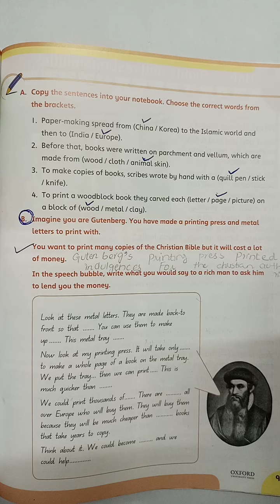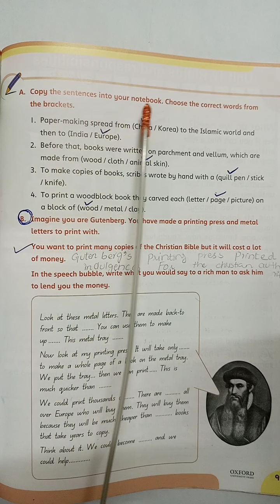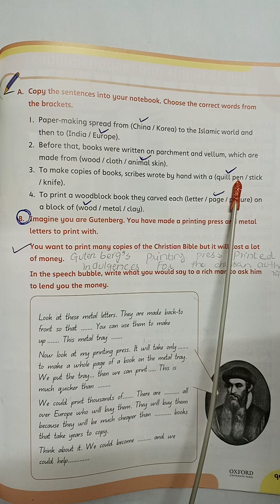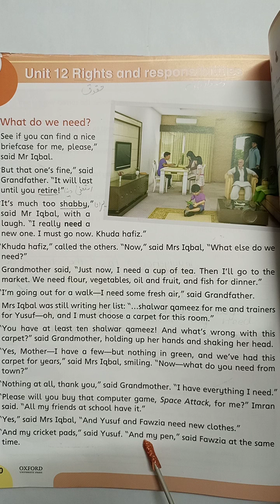3rd Semester lecture,Class:IV, Subject,S.studies, Day:18,19 working assigned by Lasanian teacher